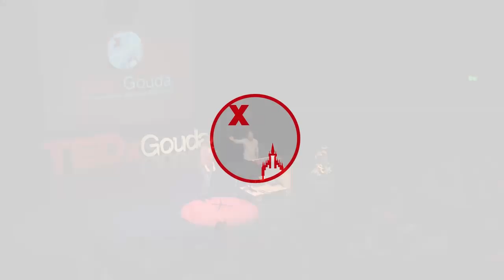Let's swing it | Trouble . | TEDxGouda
The musical entertainment by Trouble is the perfect escape from overthinking and information overload.  Trouble is a musical duo using vocals, clarinette, sax and piano. They play crowd favourites from a repertoire that includes jazz, pop and the sounds of the singer-songwriter genre. This talk was given at a TEDx event using the TED conference format but independently organized by a local community.